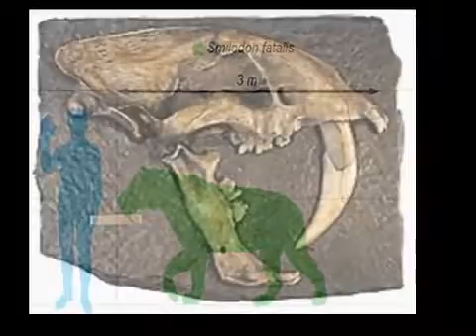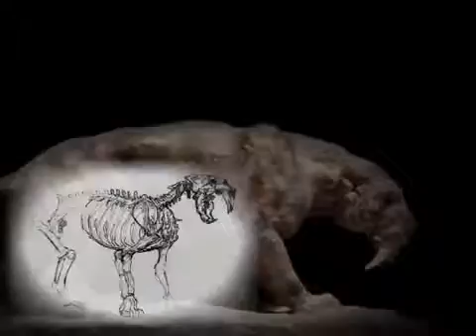Smilodon Tribute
La seconda serie de "Il caffè filosofico" - Arricchisci la tua collezione con i Dvd di 18 nuovi pensatori
Con Repubblica e l’Espresso, torna Il Caffè Filosofico. Da Machiavelli a Spinoza, da Cartesio a Croce: come nella prima edizione, autorevoli studiosi raccontano con semplicità i maestri del pensiero del passato.

01 - Massimo Cacciari racconta "Machiavelli e la filosofia politica"
02 - Maurizio Ferraris racconta "Cartesio e la nascita della filosofia"
03 - Giulio Giorello racconta "Pascal e il pensiero tra fede e ragione"
04 - Massimo Cacciari racconta "Spinoza e il problema della libertà"
05 - Piergiorgio Odifreddi racconta "Leibniz e il migliore dei mondi possibili"
06 - Remo Bodei racconta "Locke e l’empirismo"
07 - Andrea Tagliapietra racconta "Voltaire e il nuovo sapere"
08 - Umberto Galimberti racconta "Schopenhauer e il pessimismo"
09 - Piergiorgio Odifreddi racconta "Wittgenstein e la filosofia del linguaggio"
10 - Roberta Demonticelli racconta "Husserl e la fenomenologia"
11 - Ugo Volli racconta "Peirce e la semiotica"
12 - Roberto Esposito racconta "Vico, Croce e la filosofia italiana"
13 - Maurizio Ferraris racconta "Gadamer e l’ermeneutica"
14 - Giacomo Marramao racconta "Benjamin e la scuola di Francoforte"
15 - Adriana Cavarero racconta "Arendt e la banalità del male"
16 - Maurizio Ferraris racconta "Lyotard e il postmoderno"
17 - Sebastiano Maffettone racconta "Rawls e la teoria della giustizia"
18 - Stefano Rodotà racconta "Etica e libertà al tempo delle nuove scienze"